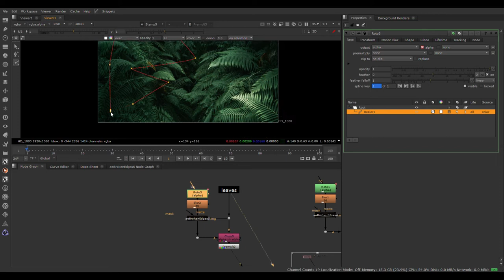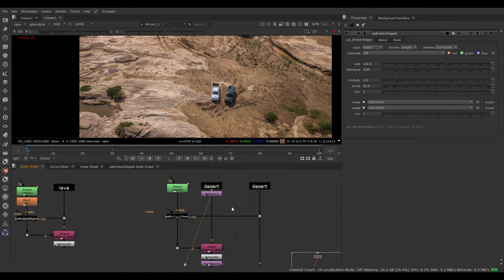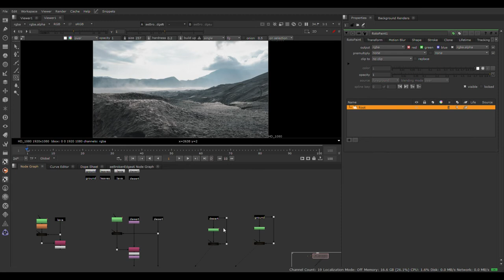aeBrokenEdges v1.5 - Nuke tool overview video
aeBrokenEdges is a very light gizmo with which you can smartly break the edges of your mattes, adapting to the luminosity of the plate.

By Aitor Echeveste

Update Log:

aeBrokenEges v1.5 – 25 October 2020

New features:

Rotopaint mode to broken directly your clones.

aeBrokenEges v1.0 – 24 September 2020

Feedback, bugs and ssuggestion will be welcome. Hope you find it useful!